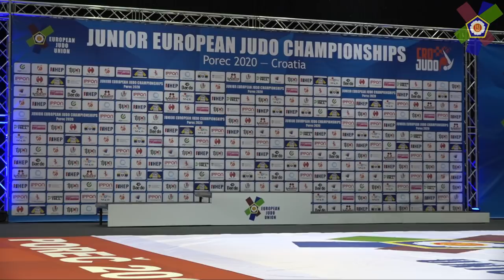Finals Day 1 - Tatami 2: Judo Junior European Championships Porec 2020